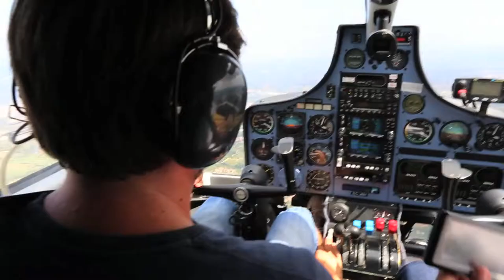Historias: Guardianes de la salud de los cultivos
Sobrevuelan en avioneta toda la superficie de grandes fincas para escanear todos y cada uno de los árboles y así detectar si sufren estrés vegetal.